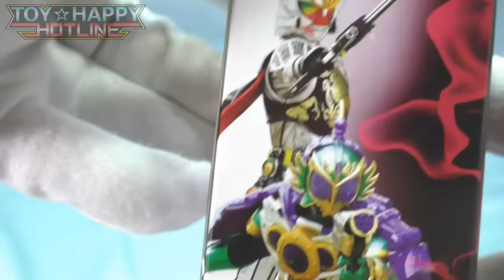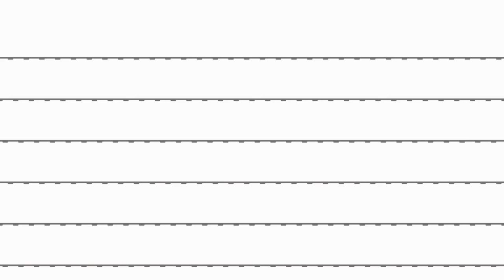仮面ライダー鎧武 黒のリンゴロックシードレビュー kuro-no-ringo lockseed review kamenrider jamu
プレミアムバンダイ限定、邪武ダークネスアームズの
黒のリンゴロックシードセット。

★仮面ライダー鎧武おもちゃ動画リスト

มาสค์ไรเดอ,가면 라이더,มาสค์ไรเดอร์